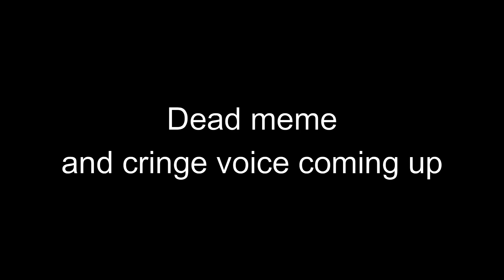Bro sound like 🤓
killer bean is a masterpiece
this video made from one of the comment from furry video
fr bro i sound like 🤓 lmao

Goofy ahh tag:roblox robloxanimation moonanimator moonanimatoranimation moonanimation robloxanimationmeme robloxstudio roblox,robloanimation,robloxmoonanimator,moon animator,roblox studio,